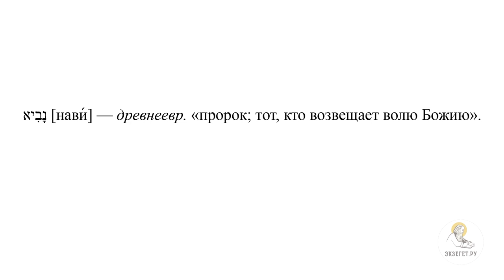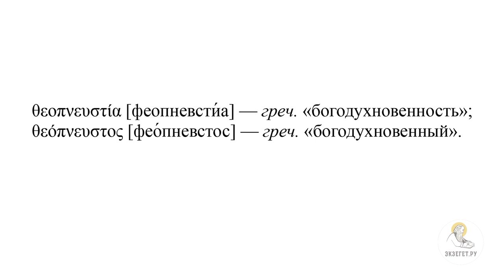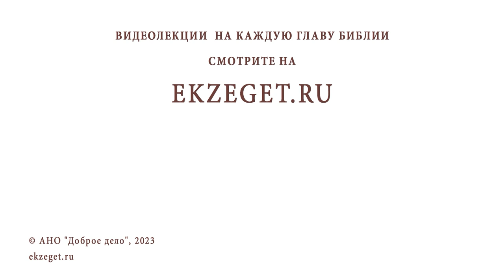Богодухновенность Библии согласно новозаветным авторам. Протоиерей Дмитрий Юревич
Команда Экзегет.

В сегодняшнем видео вместе с кандидатом богословия, заведующим кафедрой библеистики Санкт-Петербургской духовной академии протоиереем Димитрием Юревичем продолжаем курс лекций о введении в Священное Писание Нового Завета.
6-я лекция: "Богодухновенность Библии согласно новозаветным авторам."

🔸 Богодухновенность Ветхого Завета
🔸 Кого называли пророками в Ветхом Завете?
🔸 Возвещение Воли Божией и предсказание будущего
🔸 Разделение книг Ветхого Завета
🔸 Отличительные черты богодухновенности
🔸 Образ светильника
🔸 Понимание терминов "святость" и "святой"
🔸 Водительство Святого Духа